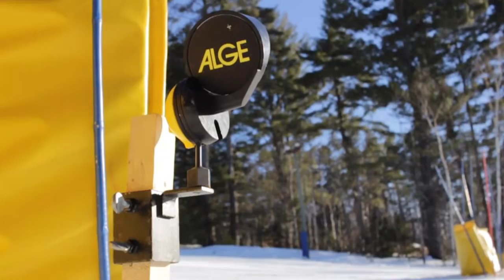Meisters Week 2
The sun was out for the second week of Meisters & the first week of the Gibson Cup!